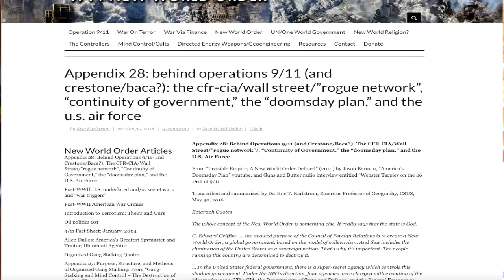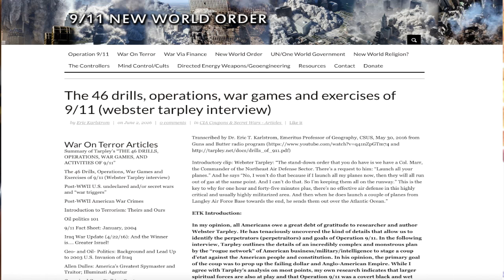Astonishing 9 11 Smoking Guns Reveal the Template for Project Blue Beam Yet to Come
World Beyond Belief episode190 with Dr Eric Karlstrom
If there were a justice system in the US or indeed the world substantial evidence could be presented for the trial and conviction of the September 11th, 2001 perpetrators. Dr. Karlstrom lays out the various “stand downs” and deceptions in place during that day that could have been directed by only one source. But he goes on to explain that this massive psy-op is likely only a warm up for the deception yet to come which is sometimes referred to as Project Blue Beam. Don’t miss this information if you want to know what the other side has done and is likely planning to do for the near future.